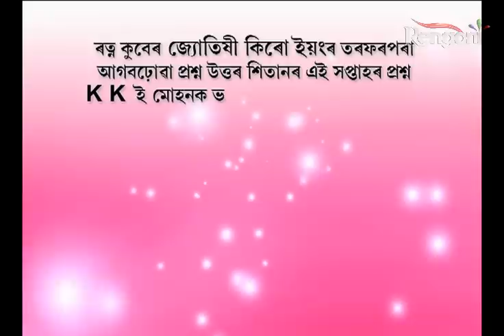Beharbari Out Post Epi 669 P 3